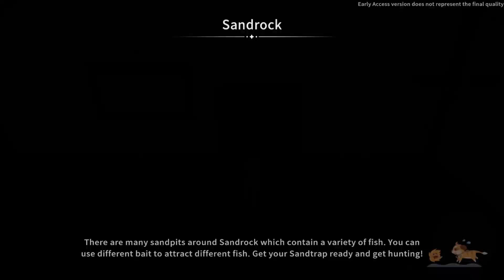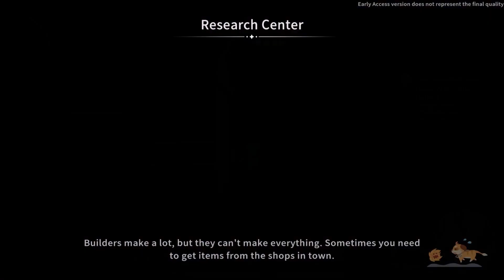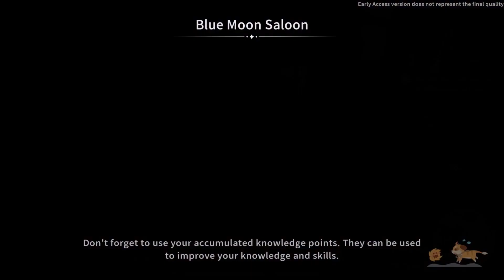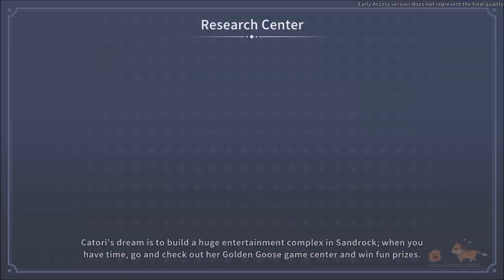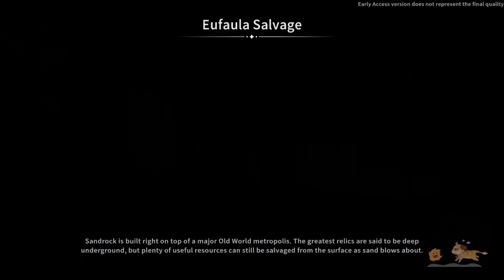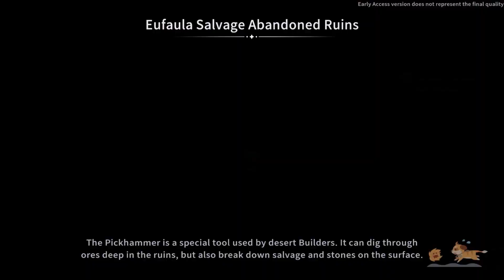Hydrogel Destroyed! | My Time At Sandrock Early Access | Part #10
We are a young builder and accepted a builder job in Sandrock after their long standing builder retires.